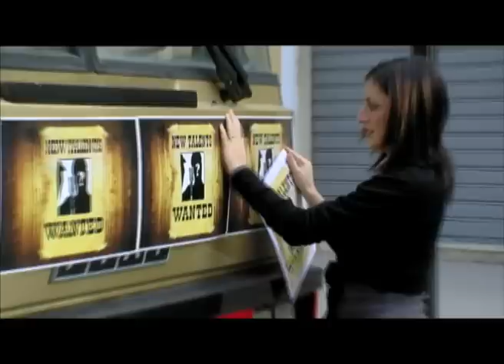SIgla NEW TALENTS WANTED Multimediasystem Tv